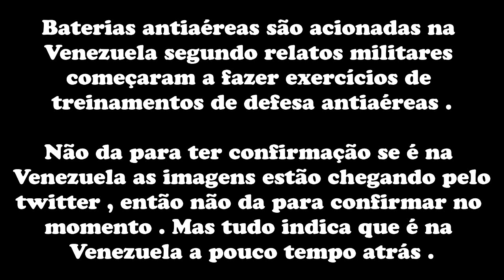Urgente: Baterias antiaéreas são disparadas na Venezuela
Urgente: Baterias antiaéreas são disparadas na Venezuela , traçantes rasgam o céu